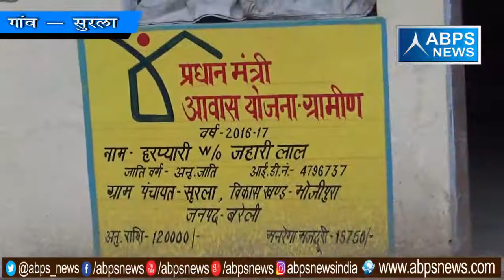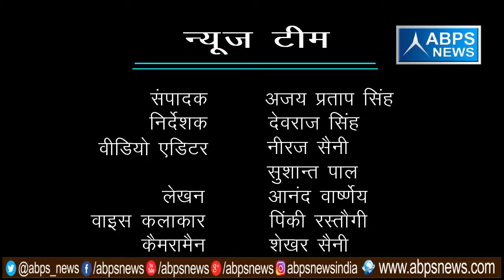गांव - सूरला , ब्लॉक - भोजीपुरा, जिला - बरेली